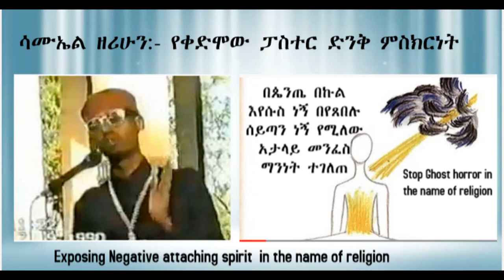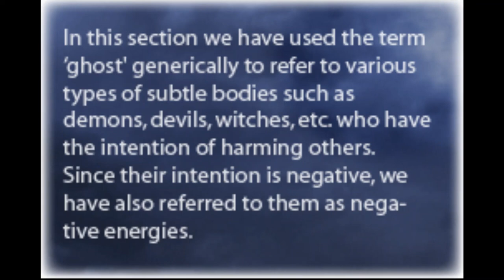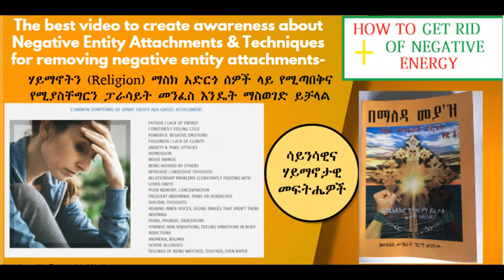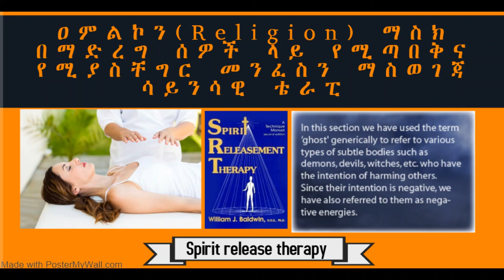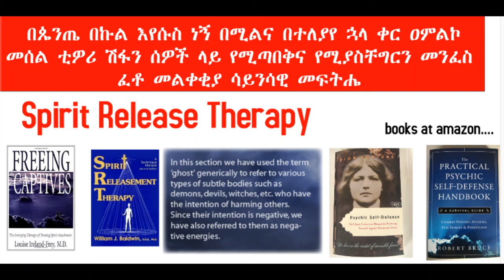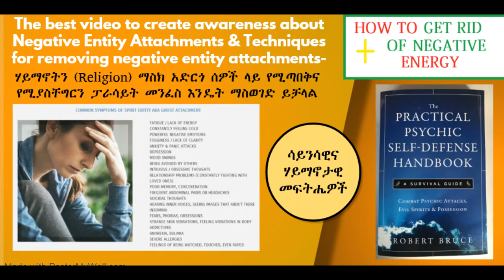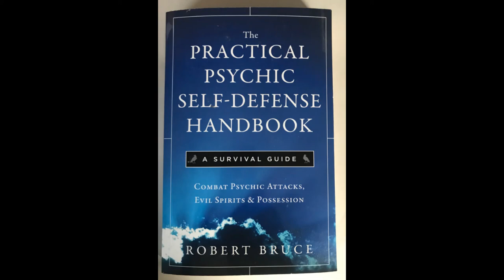የቀድሞው ፓስተር ሳሙኤል ዘሪሁን ድንቅ ምስክርነት ክፍል 1:.: በጴንጤ በኩል እየሱስ ነኝ በየጸበሉ ሰይጣን ነኝ የሚለው አታላይ መንፈስ ማንነት ተገለጠ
ብዙ ኢትዮጵያኖች በጴንጤ በኩል እየሱስ ነኝ ያለ መንፈስ በየጸበሉ ሰይጣን ነኝ እያለ ዜጎችን ሲያስቸግር ሲያዩ  Religion is Fake የሚለውን አባባል ትክክለኛነቱን ለማየት ችለዋል::